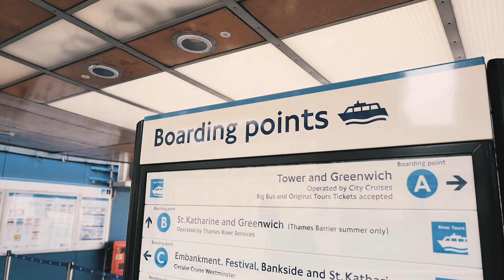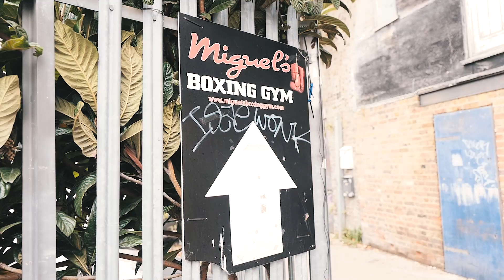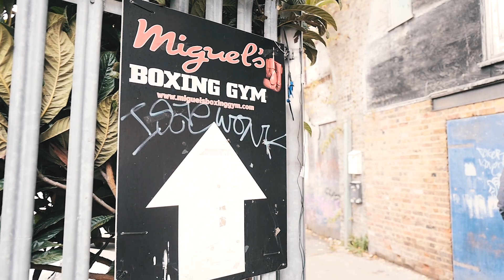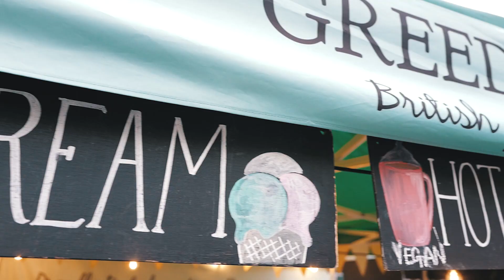EXPLORING LONDON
Weekend in London, had a few great days with lots of different activities!